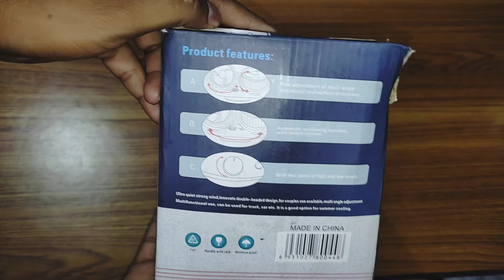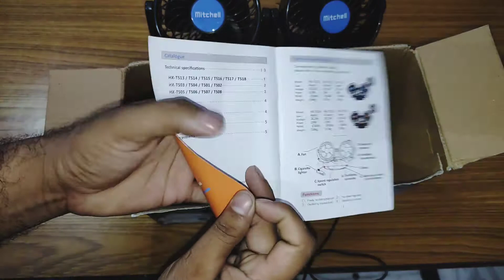Woschmann mitchell 12v dc electric car fan unboxing | extra fan for car | best fan for car on amazon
Mitchell HX-T517 12v dc electric car fan review
Woschmann mitchell HX-T517 12v dc car fan unboxing
How to use Woschmann mitchell HX-T517 at home
How to use Woschmann mitchell 12v car fan at home
Woschmann mitchell 12v car fan unboxing & review
How to connect mitchell 12v car fan with 220V AC
How to use car fan in home
Woschmann mitchell HX-T517 12v dc electric car fan
Woschmann mitchell 12v dc electric car fan unboxing
Mitchell HX-T517 12v dc electric car fan unboxing